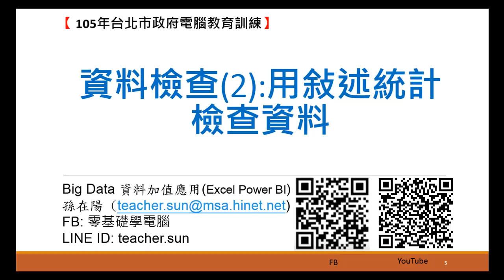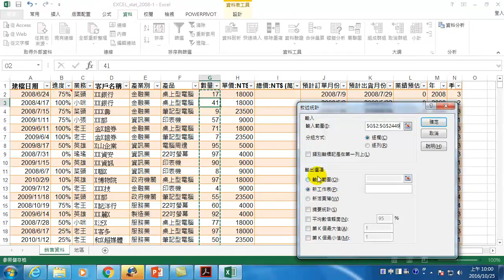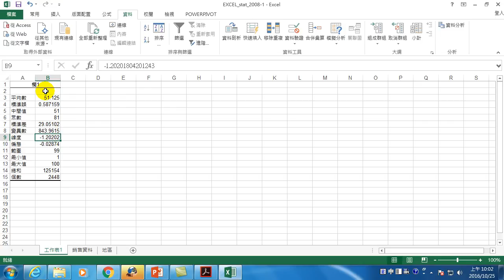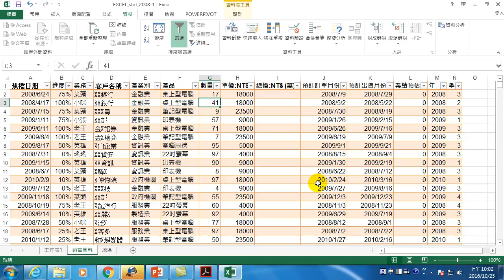04.資料檢查3-用敍述統計檢查資料 (用Excel Power BI做大數據分析(I))